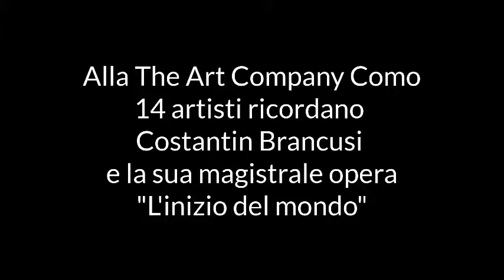L'inizio del mondo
Alla The Art Company Como, una mostra per omaggiare Costantin Brancusi in occasione del centenario della sua opera forse più nota, "L'inizio del mondo".
Quattordici artisti - fotografi, pittori, scultori - si sono riuniti per rileggere e reinterpretare il tema scelto dal grande Brancusi, ognuno con le sue caratteristiche, la sua arte, la sua visione del mondo e dei materiali.